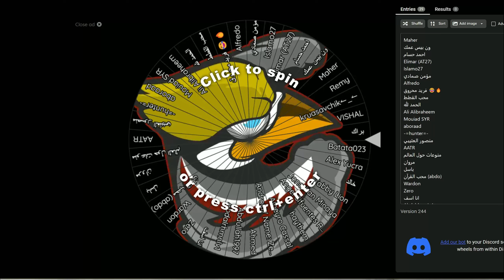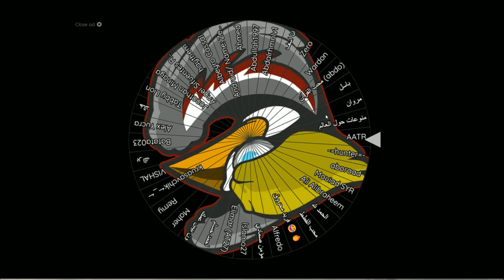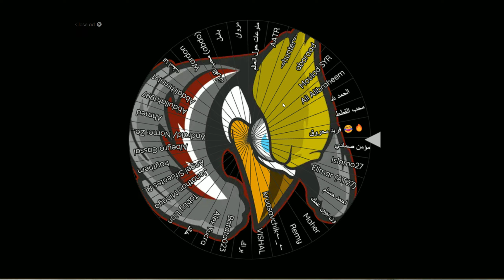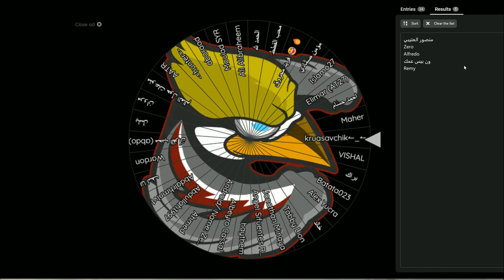اجراء القرعة على سلاح هوانجي War Robots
2- تعبئة نموذج الاسئلة الخاص بالمسابقة في الرابط التالي
3- اترك تعليق عند اتمام النموذج
4- الايدي المكرر سيتم استبعاده من السحب

2- Fill out the competition question form
3- Leave a comment when completing the form
4- Duplicate ID will be excluded from the draw